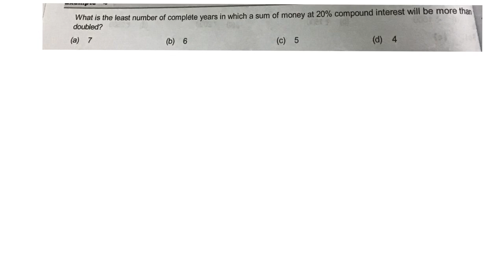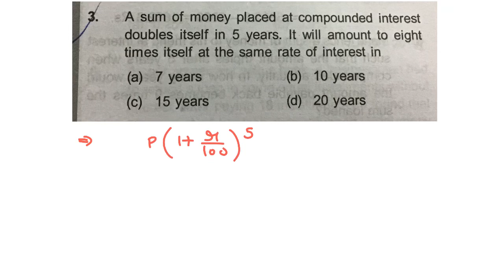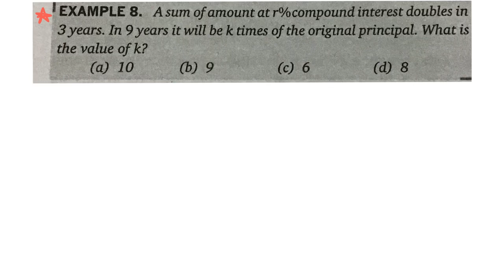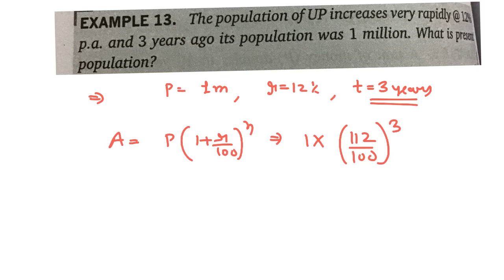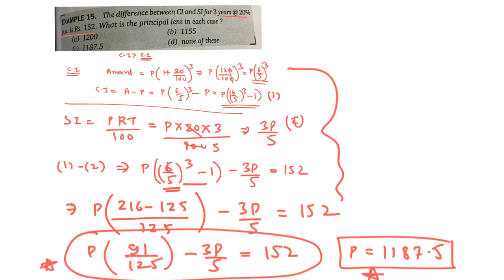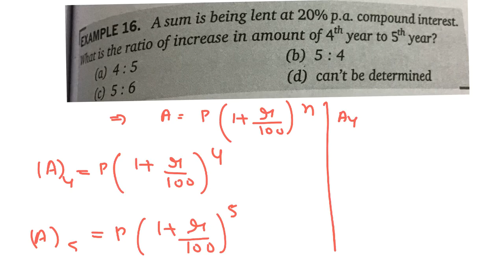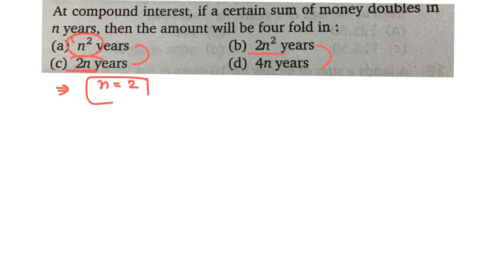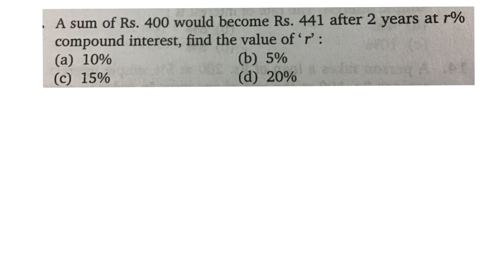RRB JE 2019 MATHS LECTURE 19 SIMPLE AND COMPOUND INTEREST PART 2